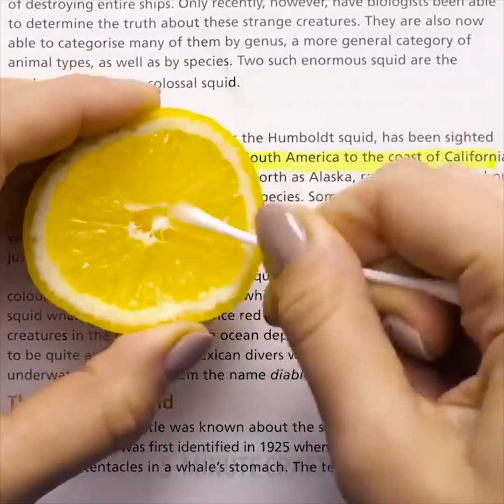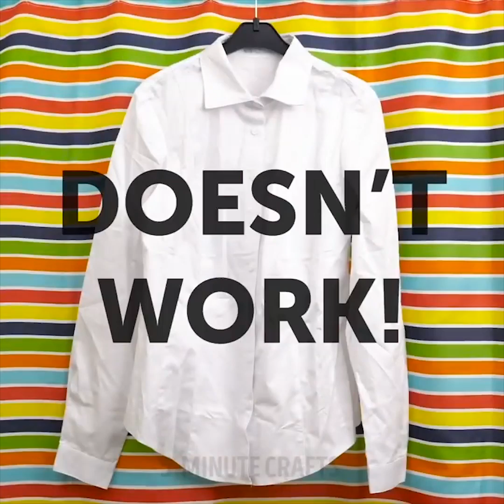27 RAHSIA KECANTIKAN PANAS YANG ANDA AKAN SUKA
RESIPI KECANTIKAN MURAH YANG BENAR-BENAR BERFUNGSI

Menjadi cantik tidak bermakna anda perlu menghabiskan berjam-jam di bilik mandi dan menghabiskan beribu-ribu prosedur kosmetik. Ia mungkin untuk kelihatan cantik hanya mengetahui peraturan kecantikan utama dan lifehacks hebat yang kita kongsi. Petua berikut dicipta untuk gadis-gadis yang bekerja keras dan akan menjimatkan kekayaan anda!
Jerawat sentiasa muncul tiba-tiba dan dalam masa yang paling tidak sesuai dan boleh merosakkan rupa keseluruhan.
Tidak perlu risau, kami mempunyai resipi menyelamatkan nyawa! Campurkan aspirin dan air, sapukan dan tunggu sehingga jerawat hilang.

Hacks virus kadang-kadang kelihatan sangat pelik dan anda mungkin segera berfikir bahawa mereka tidak berfungsi. Kami menguji beberapa daripada mereka dan boleh berkongsi hacks yang benar-benar berfungsi! Mata smokey dibuat dengan sudu kelihatan sukar dipercayai tetapi hack ini benar-benar berfungsi! Ya, anda boleh memotong semangka dengan flos gigi dan tidak perlu risau jika anda terlupa pisau. Anda meminjam buku yang mempunyai banyak penonjolan dan jenis tanda di mana-mana. Ia adalah keadaan yang sangat menjengkelkan yang mempunyai penyelesaian yang sangat cepat. Gunakan lemon untuk menghapuskan penyerlah dan hack ini benar-benar berfungsi!
Kami benar-benar suka hacks dengan baking soda kerana ia boleh digunakan untuk menyelesaikan hampir setiap masalah! Produk semulajadi dan mesra alam ini adalah superhero di kalangan pembersih! Selain itu, ia mempunyai banyak kegunaan yang tidak pernah anda ketahui sebelum ini! Anda boleh menggunakan baking soda dan pasta gigi untuk memutihkan gigi anda. Hack genius ini akan menjimatkan banyak wang! Noda darah menjengkelkan pada masa ini dan mungkin merosakkan pakaian kegemaran anda. Dan sekali lagi baking soda siap membantu! Basuh darah menggunakan baking soda!
Ketiak gelap adalah masalah yang memalukan, terutama pada musim panas. Melembabkan ketiak gelap dengan baking soda kerana ia berfungsi sebagai exfoliant ringan dan mengawal tahap PH. Campurkan air dan soda, memohon satu minit dan bilas dengan air.
Berkongsi lifehacks ini dengan rakan-rakan!

TIMESTAMPS:

00:55 Ide manicure pantas
01:14 Menghilangkan jerawat
03:13 Hacks virus yang berfungsi
06:13 Penggunaan sudu yang tidak dijangka
09:23 Lupakan noda kopi
12:26 Duri rambut yang diregangkan?

Versi rasmi 5-Minute Crafts Malaysia